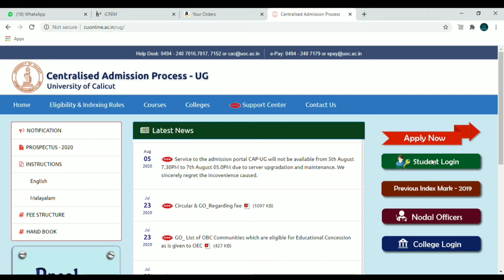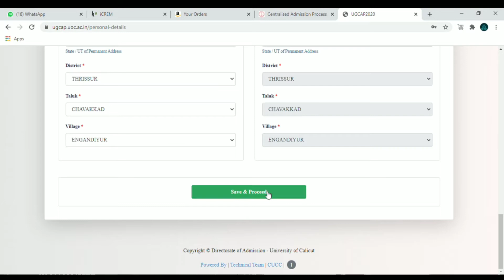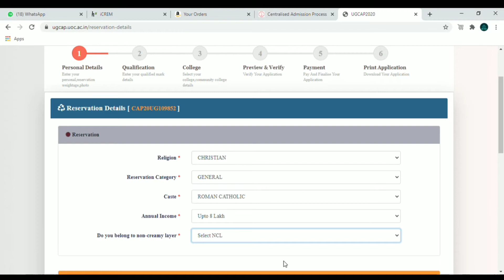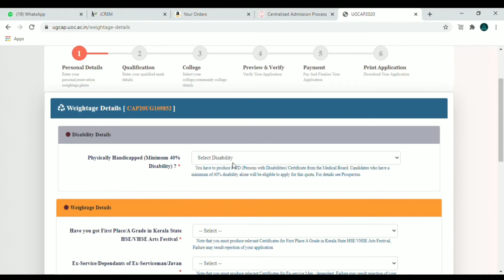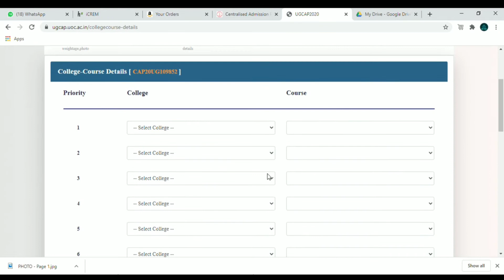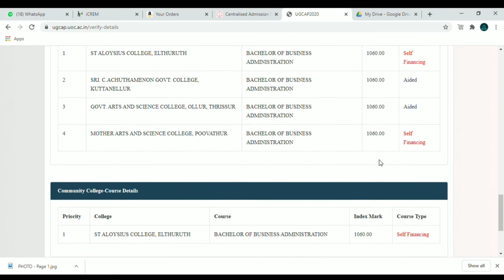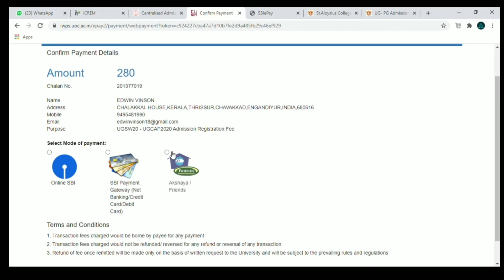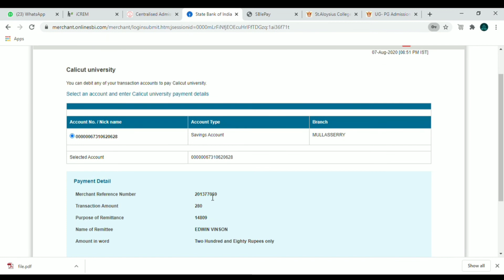Calicut University UG Admission 2020 | PART 2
IT'S A CHANNEL ABOUT TECHNOLEGY TIPS AND REVIEWS AND HELPFUL VIDEOS TO you